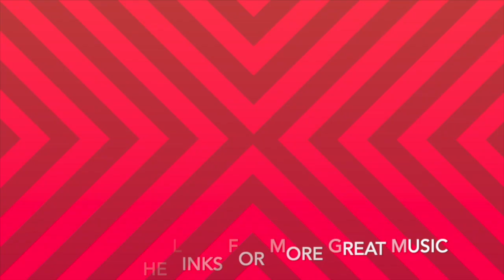Dancers & Jason Thomas at the Southcoast CLAMBAKE feat. Rae Gordon - Saturday Night March 9, 2024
Jim Solberg and Dave Melyan lay down the groove with Jason Thomas and Rae Gordon. Great shots of the dance floor!

Jason Thomas Band feat Rae Gordon South Coast Clambake Festival 2024
Jason Thomas - Guitar & Vocals
Jim Solberg-  Bass & Vocals
Dave Melyan- Drums & Vocals
Rae Gordon- Vocals & Comedy
Jason Thomas has entertained the Clambake audience for years with the Lisa Mann band, but is making his debut as a bandleader, and bringing a very special blues show that features powerhouse diva Rae Gordon!

Jason Thomas (JT) is one of the busiest guitarists in the Portland blues scene, (Lisa Mann, Fenix Rising, Sugar Roots). Supporting Jason will be the 2nd best drummer in the world, Dave Melyan, and the legendary Jim Solberg on bass! This band is gonna deliver a darn good time that will get your shoes moving out on the dance floor!

Dance to a mix of classic energetic blues, soul, Americana, country and surf songs AND award winning Rae Gordon will kick us into high gear with a potent stew of gritty blues and heartfelt gospel energy!

Rae Gordon
Rae began her singing career in the piano bars and comedy clubs of Los Angeles, where she honed her ability to relate to any audience – from a small wine bar with a few people sipping libations, to a big festival attended by thousands. Rae’s approachability and onstage charisma are as well-known as her multi-octave range. She has won the Cascade Blues Association’s Muddy Award for Best Female Vocalist five times, landing her in their Hall Of Fame. Her first recording, Blue Lemonade, hit #10 on the Billlboard Blues Chart; her second offering, Dirty Flowers, has enjoyed extensive airplay in the U.S. and beyond. In 2017 the Rae Gordon Band released its third recording, the award-winning Better Than I Was, produced by guitarist Kivett Bednar and featuring songs co-written with keyboardist Pat McDougall.

Video copyright: Chrissy V

South Coast Clambake Music Festival Origins
 In the mid ‘80’s several local musicians discussed the idea of holding a jazz festival in the Coos Bay-North Bend area. Frosty West, Bob Downer and Ron Carpani, members of a popular west coast festival band call The Coos Bay Clambake Jazz Band, started the ball rolling to get the community and interested persons involved. The purpose was preservation and perpetuation of Dixieland Jazz, our nation’s original music, by showcasing it to the public and introducing it to area youth. Additionally, a festival would add an economic stimulus to our communities at a time when timber and fishing had started to decline.  The second weekend in March was selected because, at that time, there were no events scheduled during the month that would attract visitors to our communities and there were no competing Jazz Festivals on the West Coast.
An endeavor of this magnitude relies on a substantial volunteer work force which was already in place in the form of the Bay Area Traditional Society for Jazz (B.A.T.S for Jazz) whose membership extended from Brookings to Florence. B.A.T.S members with various organizational expertise volunteered their services on the first Board of Directors.  Fund raising became a community effort that included The Sawdust Theatre, Little Theatre on the Bay, the local chapter of The Barbershop Harmony Society, It’s About Time Big Band and The Coos Bay Clambake.  Carol Turner, a local artist, musician and founding board member, designed our original logo. After two years of fund-raising, the first Southcoast Dixieland Clambake Jazz Festival was held in 1988.

What is a CLAMBAKE MUSIC FESTIVAL???
Polish up those dancin’ shoes and get ready for the exciting musical extravaganza known as the South Coast Clambake Music Festival! (Formerly South Coast Clambake Jazz Festival)  This year you will see another lineup of great bands, energetic dancers and a flood of out of town guests in our community. The Clambake Music Festival Board is looking forward to yet another season of incredible music that ranges from traditional jazz to 50’s rock, including swing, doo-wop, blues, big band and Zydeco!  However, many first-timers are surprised to find that our Festival is NOT a celebration of mollusks!  “Clambake” is an old time musical term for a “jam session” and we are hoping you will choose to join us at our annual clambake.  Dancers and music enthusiasts from up and down the West Coast, plan to attend again this year, as the Clambake Music Festival has developed a reputation as a favorite.